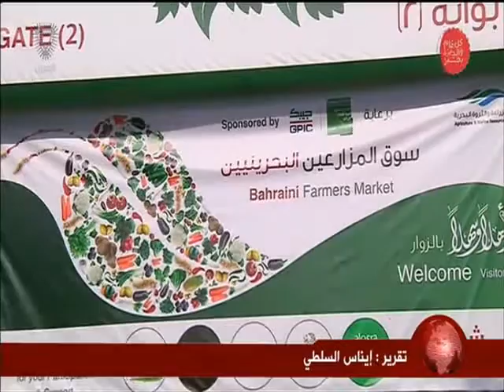البحرين : سوق المزارعين البحرينيين بحديقة البديع الزراعية يجذب آلاف الزوار لشراء منتجات زراعية محلية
الوصف

سوق المزارعين البحرينيين بحديقة البديع الزراعية يجذب آلاف الزوار لشراء منتجات زراعية محلية